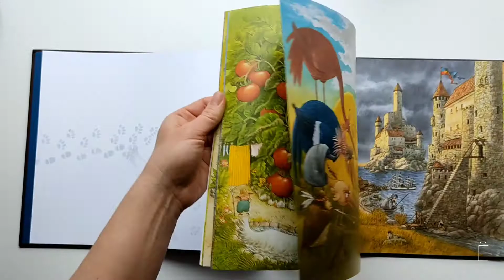"Прогулка" - Свен Нурдквист